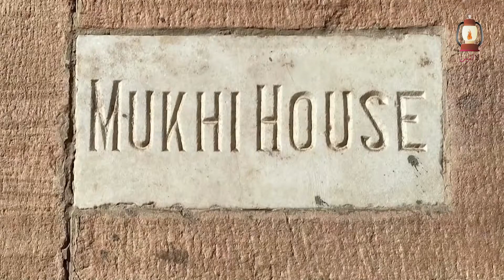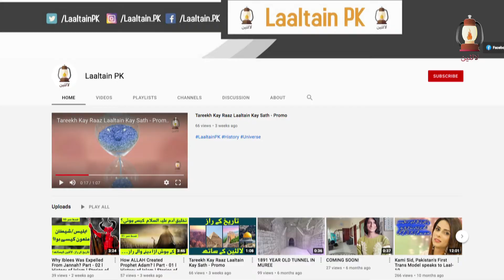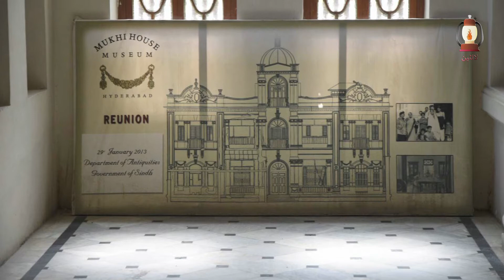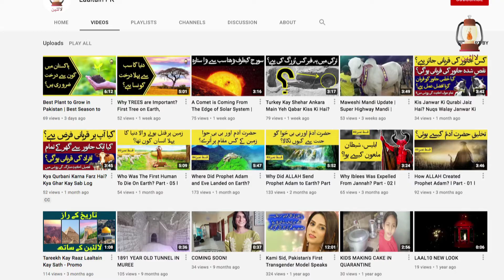Mukhi House Hyderabad | Mukhi Pritamdas | Haunted House | Ghost Mansion | Pucca Qila | Laaltain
Mukhi House in Hyderabad was constructed by Mukhi Jethanand son of Pritamdas. After his death, his brother Gobindram was the successor of the building. The building is situated near the main gate of Pucca Qila and opposite Homestead Hall.

Like many cities of Indo-Pak, Hyderabad has been famous for its magnificent architectural masterpieces. However, due to the increase in the population and the growing need for small residential units, the majority of those palaces or the Havelis built by the Hindu dwellers long before the partition have vanished.

Despite several attempts by numerous agencies or individuals to occupy the palatial structure of Mukhi House, its grandeur couldn’t be changed or challenged. It was set ablaze during the mid-1980s ethnic riots and subsequently, it was converted into a hostel to accommodate personnel of law enforcing agencies, who saved it from any unauthorized possession (qabza) till it remained in their possession.